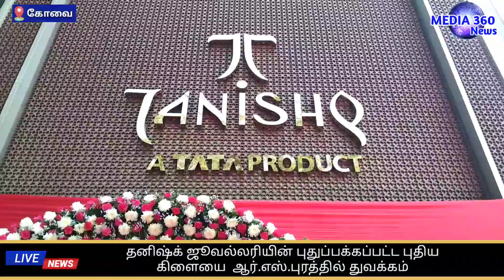தனிஷ்க் ஜூவல்லரியின் புதுப்பக்கப்பட்ட புதிய கிளையை கோவை ஆர்.எஸ்.புரத்தில் துவக்கம்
தனிஷ்க் ஜூவல்லரியின் புதுப்பக்கப்பட்ட புதிய கிளையை  கோவை ஆர்.எஸ்.புரத்தில் துவங்கியது.

இந்தியாவில் நகை ஆபரணங்கள் விரும்புவர்களிடையே  தனிஷ்க் நிறுவனத்தின்   நகை பிராண்ட்கள் அதிக முக்கியத்துவம் பெற்றுள்ளன..
இந்தியப் பெண்களின் நகைத் தேவைகள்  மற்றும் எதிர்பார்ப்புகளைக் கருத்தில் கொண்டு நகைத்தொகுப்புகளை வழங்குவதில் அதிக கவனத்துடன் விற்பனை செய்து வரும் தனிஷக் நிறுவனம் கோவை ஆர்.எஸ்.புரம் பகுதியில் புதுப்பிக்கப்பட்ட தனது பிரம்மாண்ட விற்பனை மைய  கிளையை துவங்கி உள்ளது. சுமார் 5000 சதுர அடியில்,தனது மாபெரும் வெள்ளி விழா ஆண்டில்  பிரம்மாண்டமாக புதுப்பிக்கப்பட்டிருக்கும்  தனிஷ்க்  நிலைய துவக்க விழாவில், தனிஷ்க் மெர்ச்சண்டைசிங் பிரிவு பொது மேலாளர்  சுனில் கலந்து கொண்டு புதிய விற்பனை நிலையத்தை திறந்து வைத்தார். திறப்பு விழாவை முன்னிட்டு  அசத்தல் சலுகையாக மார்ச் 8 ந்தேதி துவங்கி மூன்று நாட்கள்   வாடிக்கையாளர்கள் ஒவ்வொரு நகை வாங்கும் போதும் தங்க நாணயங்களை இலவசமாகப் பெறலாம்..புதிய விற்பனை மையத்தில்,, ஜொலிக்கும் தங்கம். பிரமிக்க வைக்கும் வைரங்கள், துடிப்பான ரத்தினக் கற்கள் நுணுக்கமான வேலைப்பாடுகள் மிக்க குந்தன் மற்றும் போல்கி போன்ற கண்கவர் ஆபரணங்கள், . பெண்களால் அதிகம் விரும்பப்படும் மிளிரும் மோதிரங்கள், காதணிகள் முதல் பதக்கங்கள், நெக்லஸ்கள், வளையல்கள் மற்றும் ப்ரேஸ்லெட்கள் வரை பலவிதமான ஃபேஷன் டிசைன்கள் இங்கு உள்ளன.. மேலும், இந்த விற்பனை நிலையத்தில் நவீன. சமகால மற்றும் மெல்லிய எடையிலான நகைகளின் தொகுப்பு 'ஸ்ட்ரிங் இட்' மற்றும் தனிஷ்க்கின் பிரத்தியேக திருமண ஆபரண துணை ப்ராண்டான 'ரிவா'  நகைத்தொகுப்புகள்   இடம்பெற்று உள்ளன.

துவக்க விழாவில் தனிஷ்க் நிறுவனத்தின் ஏரியா பிஸினெஸ் மேனேஜர் சிவரஞ்சனி இளங்கோவன்,சர்க்கிள் பிசினஸ் மேனேஜர் சந்திரசேகர், பிசினஸ் அசோசியேட் நாசர் உட்பட பலர் கலந்து கொண்டனர்.